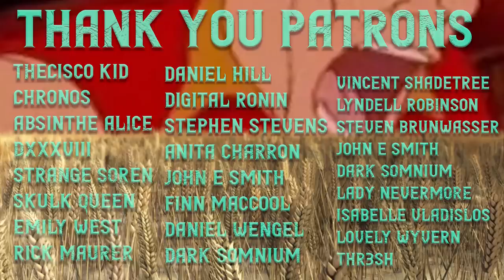"I don't trust the Sturgeon Farmers Collective." Immersive Narration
This story is from the nosleep subreddit, written by T.J. Lea

Narrators that joined me in this story!

T.J. Lea: @tjaylea on twitter & his podcast twitter @writersmythos